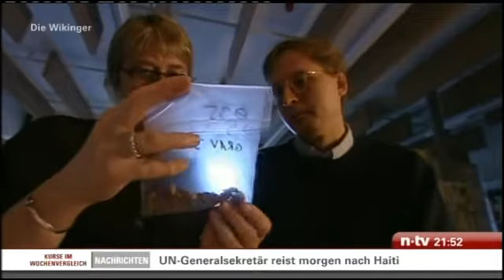Die Wikinger 4/5 - Könige der Meere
Die Wikinger - Könige der Meere